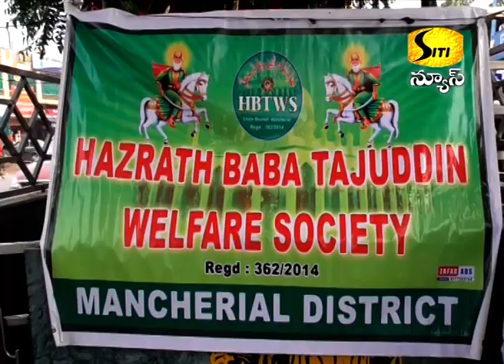గోడప్రతుల విడుదల SITI NEWS MNCL 26-09-2018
Mancherial Siti News Channel
Director : Deepesh Renwa
Production :Vikram Renwa